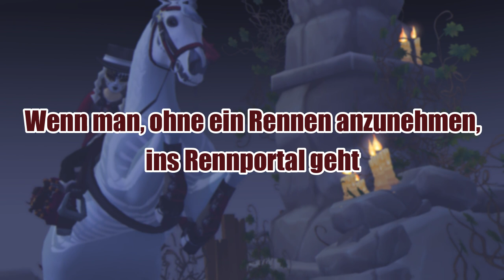👻 WAS PASSIERT WENN.. [Halloweenedition] || SSO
~ öffne mich ~

► Star Stable ist ein wunderschönes Online Pferdespiel, wo ihr die offene Spielwelt auf dem Rücken eures Pferdes erkundet, sie levelt und wunderbare Abenteuer erlebt :)

☼ About me in SSO

 SSO Name : Caroline Northhope
 Server : Servertour
 2 Account : Lana Snowleaf / Celine Dreamwalker

☼ my Program

 Programm : Filmora Wondershare ( Vollversion )
 Kopfhörer : Hyper x cloud ll
 Mikro : Røde NT - USB

 ☼ Links

► Ich spiele auch Alicia Online, ein Pferderennspiel bei dem ihr rund um die Welt auf begeisterte Spieler trefft aber auch mit euren Freunden ein paar Runden gegeneinander antreten könnt.

☼ Häufige Fragen

 •Kann ich mal mit dir aufnehmen ?
Klar ihr könnt jederzeit mal bei einer Folge Du vs. Ich mitmachen, allerdings müsstest du dich dafür auf meiner HP anmelden :)

 • Wann streamst du immer ? Immer Mittwochs um 18 Uhr und ab und zu Samstags

 • können wir uns mal in SSO treffen ? Im Moment habe ich leider wegen der Schule wenig Zeit und bin nur zum aufnehmen oder streamen on, daher leider nicht. Aber bei Streams könnt ihr gerne immer dabei sein:)

 • Nimmst du FAs an ? Leider nicht, da meine Freundesliste privat ist!
             Moonlight Hall [Kevin Mcleod]
             One Eyed Maestro [Kevin Mcleod]
             Pixel Peeka Polka [Kevin Mcleod]
             - [TrapMusicHD Release] Mike Perry - The Ocean ft. Shy Martin
               Afterfab Remix]